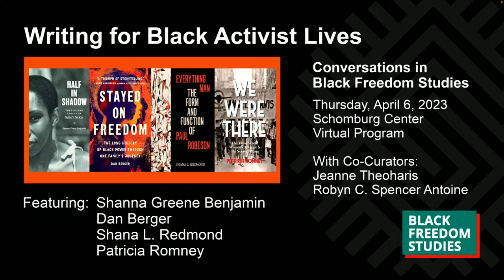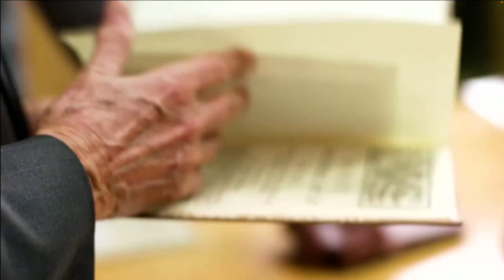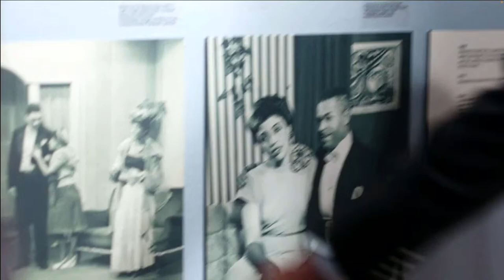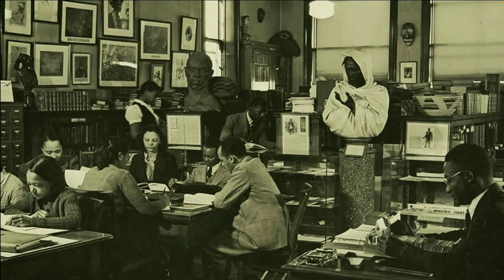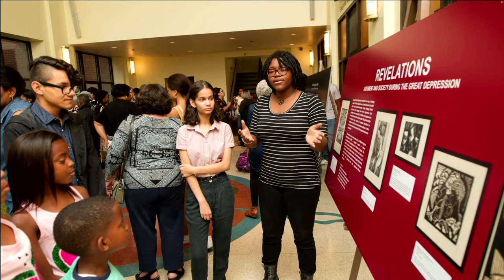Conversations in Black Freedom Studies: Writing Black Activist Lives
This program examines new biographies bringing us deeper understandings of more familiar freedom fighters like Paul Robeson and less known, but crucial lifelong activists, like Gwendolyn Zoharah Simmons. The featured authors in conversation will discuss the power of individual stories to illuminate larger historical crosscurrents:

The conversation will be presented and moderated by the co-curators of Conversations in Black Freedom Studies, Jeanne Theoharis, author of The Rebellious Life of Mrs. Rosa Parks, and Robyn C. Spencer-Antoine, author of The Revolution has Come: Black Power, Gender and the Black Panther Party in Oakland.

THE SPEAKERS
Shanna Greene Benjamin is a biographer and scholar who studies the literature, lives, and archives of Black women. Her 2021 book, Half in Shadow: The Life and Legacy of Nellie McKay, reveals the life of the author and scholar best known for coediting the Norton Anthology of African American Literature with Henry Louis Gates Jr. The book won the 2022 Hurston/Wright Legacy Award in Nonfiction: Memoir/Biography and Honorable Mention for the 2022 William Sanders Scarborough Prize from the Modern Language Association. She has published on African American literature and Black women's intellectual history in African American Review, MELUS, and PMLA, Studies in American Fiction. She is an independent scholar, a coach who helps graduate students and faculty members write what only they can, and a consultant who helps colleges and universities engage with inclusivity as a practice.

Dan Berger is a professor of comparative ethnic studies and associate dean for faculty development and scholarship in the School of Interdisciplinary Arts and Sciences at the University of Washington at Bothell. He is the author of Stayed on Freedom: The Long History of Black Power Through One Family’s Journey, which tells the globe-spanning story of Black Power in the 20th century through the lives of grassroots organizers Gwendolyn Zoharah Simmons and Michael Simmons. His previous books include Captive Nation: Black Prison Organizing in the Civil Rights Era, which won the 2015 James A. Rawley Prize from the Organization of American Historians, Remaking Radicalism: A Grassroots Documentary Reader of the United States, 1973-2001, co-edited with Emily Hobson, and Rethinking the American Prison Movement, co-authored with Toussaint Losier. A public scholar, Berger curates the Washington Prison History Project, a multimedia archive of prisoner activism and policy in the state.

Shana L. Redmond is a professor in the department of English and Comparative Literature and the Center for the Study of Ethnicity & Race at Columbia University. She is the author of Everything Man: The Form and Function of Paul Robeson which received a 2021 American Book Award from the Before Columbus Foundation with the special citation of the Walter & Lillian Lowenfels Award for Criticism. Named a Best Book of 2020 by National Public Radio, Everything Man also received the 2022 Irving Lowens Book Award from the Society for American Music, 2021 Judy Tsou Critical Race Studies Award from the American Musicological Society, 2020 Choice Magazine Outstanding Academic Title, finalist and honorable mention designations for the Sterling Stuckey Book Prize from the Association for the Study of the Worldwide African Diaspora, and the inaugural book prize of the Association for the Study of African American Life & History. She is also author of the 2014 book Anthem: Social Movements and the Sound of Solidarity in the African Diaspora, co-editor of Phono: Black Music and the Global Imagination, and co-editor of and contributor to Critical Ethnic Studies: A Reader.

Patricia Romney is the author of We Were There: The Third World Women’s Alliance and the Second Wave , published by Feminist Press in October 2021. She has authored over 20 articles and papers and co-edited the volume Understanding Power: An Imperative for Human Services. For twenty years she taught at the college level, achieving tenure at Hampshire College where she taught for 10 years. Subsequently she held a 10 year appointment as Visiting Associate Professor of Psychology and Education at Mount Holyoke College. For the past 30 years she has been engaged in dialogue work, large scale diversity initiatives, leadership development and team building, as well as professional coaching of individual faculty and administrators in academia.